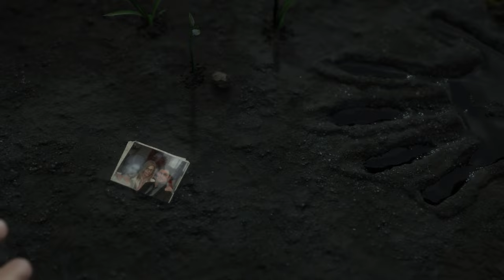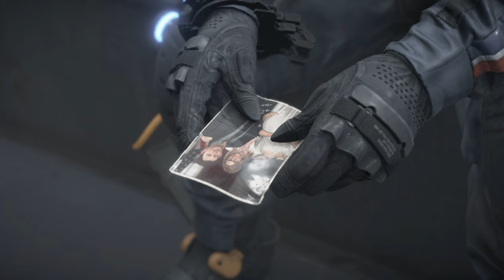Death Stranding Director's Cut: All Fragile Cutscenes (Léa Seydoux) 1440p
All Cutscenes Of Fragile Played By (Léa Seydoux)